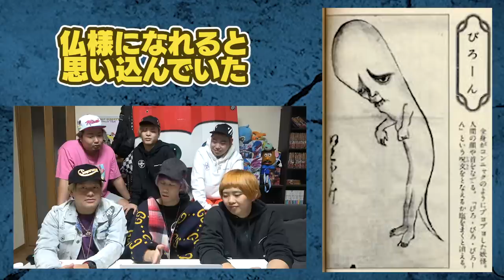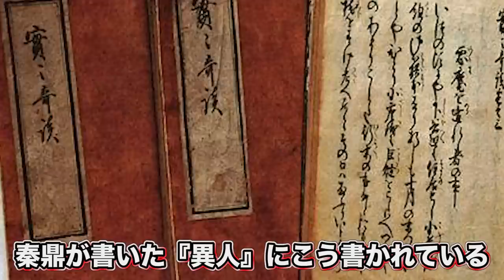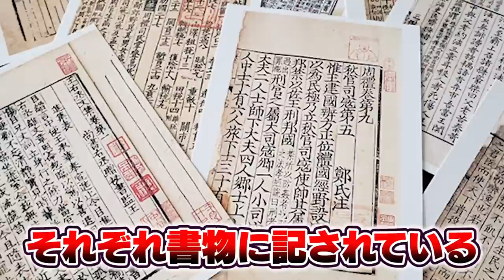【都市伝説】あまりに奇妙な妖怪5選！！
12月25日開催のDJイベントの応募が始まりました🎉

【開場】 17:00

★ED曲
「No Title」
↓ダウンロードはこちらから↓